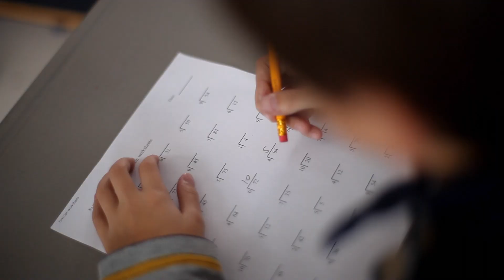Cancer Research and Care at Sibley Memorial Hospital